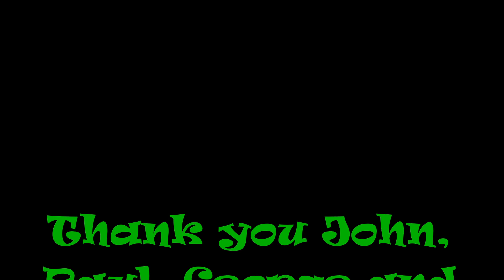What's Spinning - The Beatles Now And Then Reaction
What's Spinning - The Beatles Now And Then  First Impressions / Reaction

2023 has been crazy!  First Hackney Diamonds and now a new Beatles song?!?
Ed joins Colquitt, Tim and I to discuss the new Beatles song: Now and Then